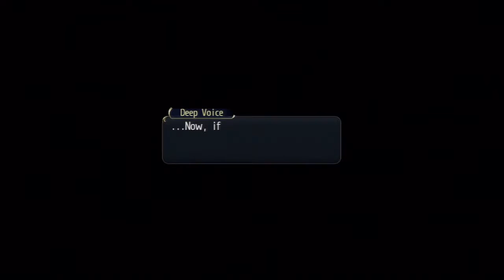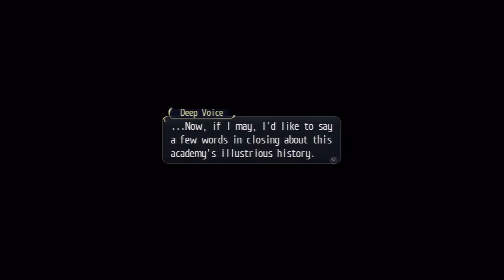Trails of Cold Steel Playthrough (3) - Welcome to Thors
We run around Trista, meeting some familiar faces and getting a taste of ToCS's world before heading up to our main destination: Thors.